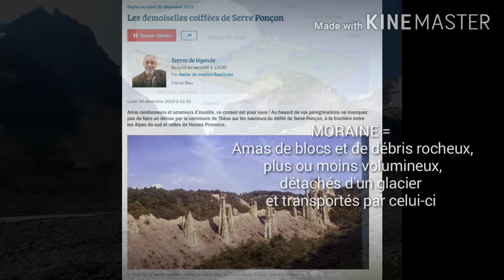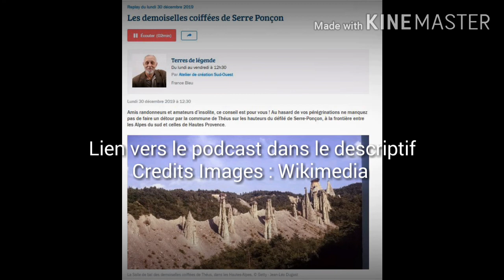La salle de bal des demoiselles coiffées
Capsule vidéo éducative
Programme de 2nde SVT pour lancer une séquence sur l'érosion différentielle